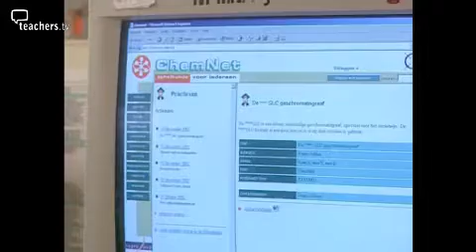Школа ДеРуймте, Часть 1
Школа в Нидерландах, где учебный процесс построен на новых принципах.